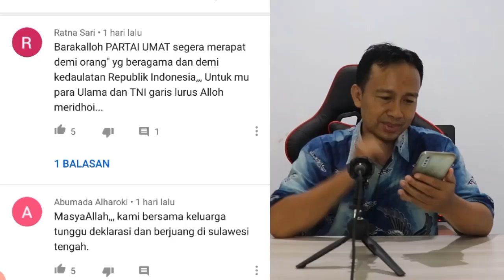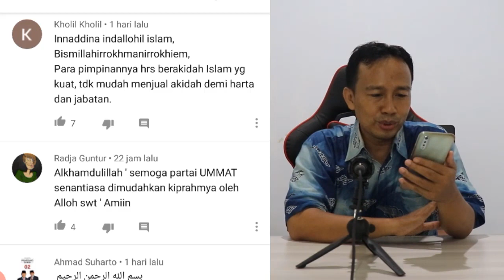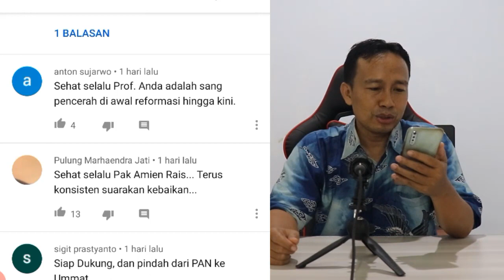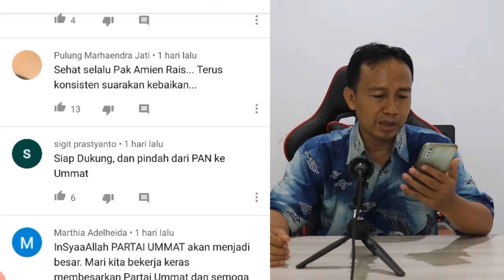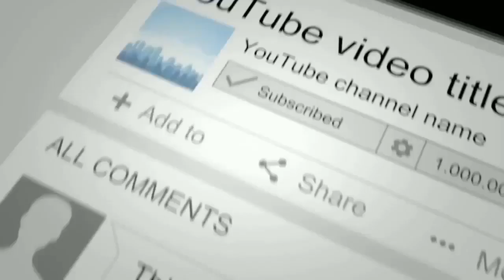SAH! AKHIRNYA AMIEN RAIS DEKLARASIKAN PARTAI UMMAT, NETIZEN RAMAI-RAMAI BERI DUKUNGAN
Mukaddimah Partai UMMAT oleh M. Amien Rais